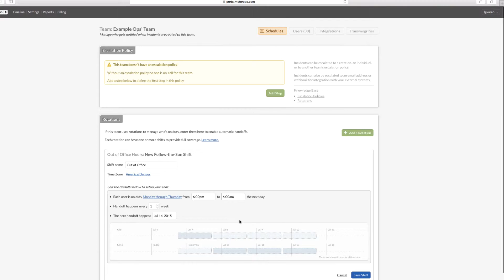Scheduling Out of Office Shifts